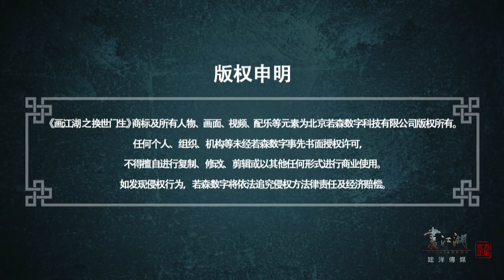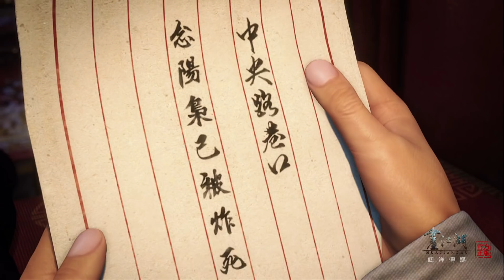Double Life Season.1 EP.9-Trap 換世門生 第1季 第9集 設彀【官方版】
Yung-Erh keeps missing Nien-Yang Xiao even though The Street Thug sings the birthday song for her.
Nien-Yang Xiao rushes to the position after he sees the letter that says Kong-Ling Hui is in danger.
Kong-Ling Hui was attacked on the way home.Nien-Yang Xiao saves her and a child but finds that's a trap.

小混混爲永兒唱生日歌慶生，但是永兒卻一直心系念陽枭。念陽枭回來給永兒過生日時發現了空靈慧有危險的信，即刻趕往信中的地點。空靈慧與念陽雄聊完回程的路上被人襲擊，念陽枭及時趕到救下空靈慧和一個孩子，卻發現是中了圈套。